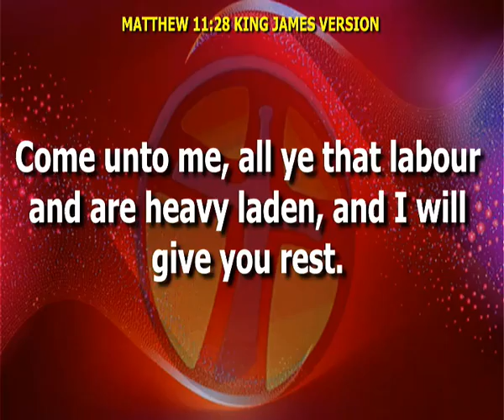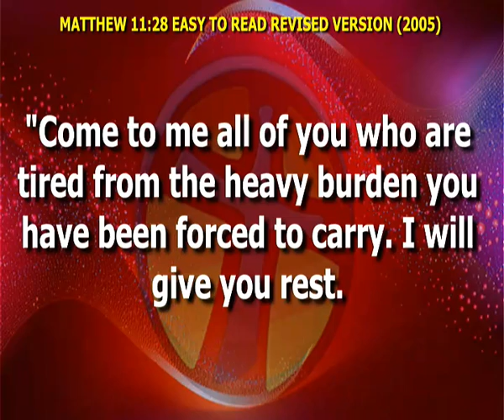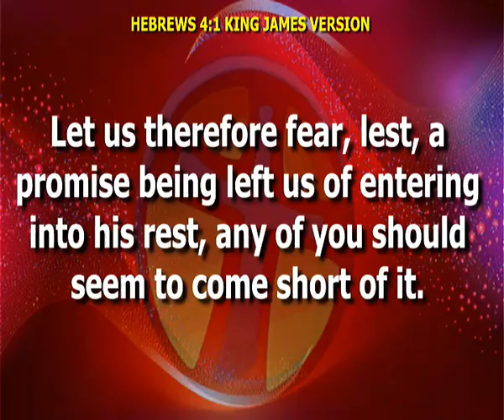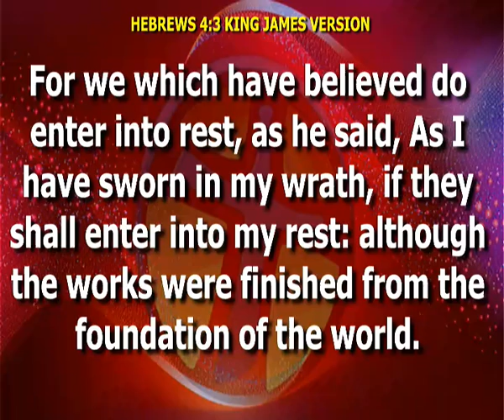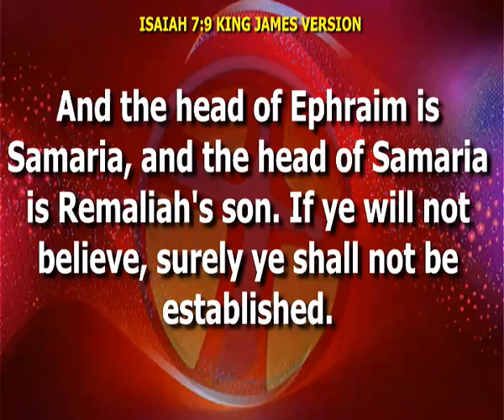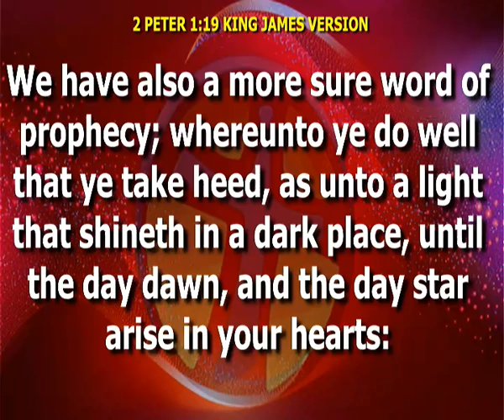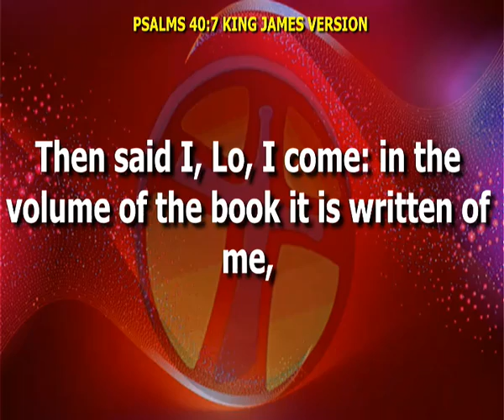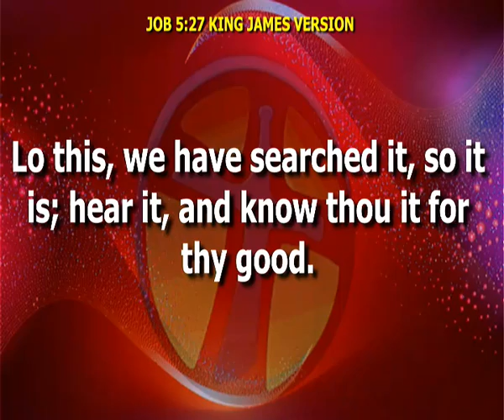Foundation for Divine Rest - Rev'd Femi Adigun